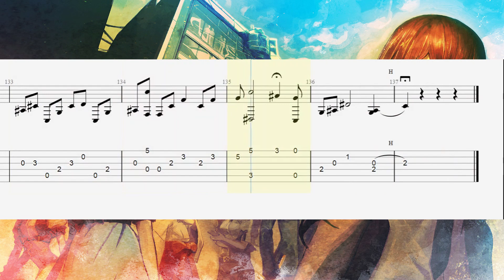Steins;Gate- Gate of Steiner Fingerstyle Guitar Tabs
WHO AM I:
Hello, my name is Nico and I am a fingerstyle guitarist based in the Philippines. I upload openings and endings of anime. Also, I post guitar tabs for you to easily follow + free guitar tabs sheet to download.